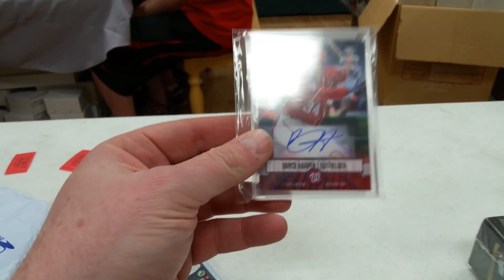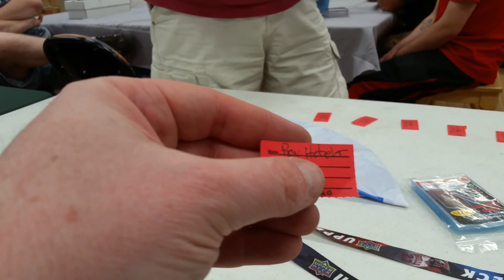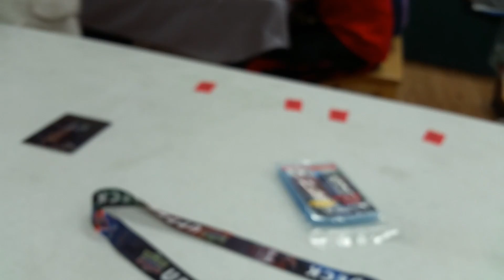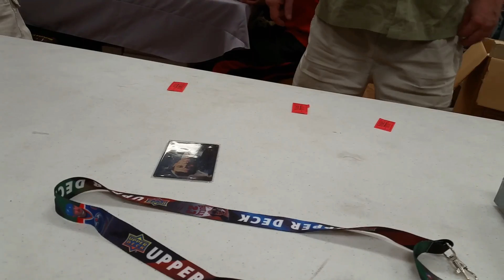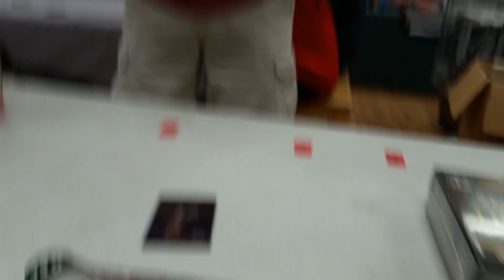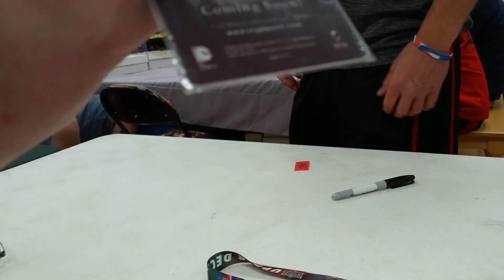I gave away some killer prizes last night. Really come see for yourself.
Each year I accumulate prizes at the Las Vegas Industry Summit and share them with my collectors.  Man I love my job :)